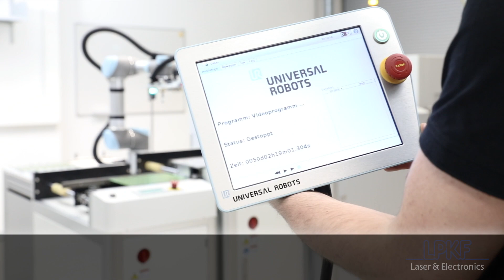LPKF- Cutting Master Island Line Concept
LPKF, global leaders in laser depaneling systems for PCBAs have developed further automation for their customer and a turnkey island solution with YJ Link. This level of automation, helps to increase throughput and reduce labour demand making the depaneling process more profitable.